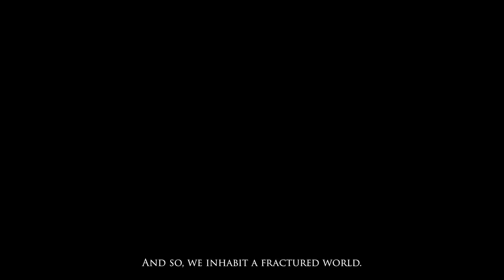Noticias | Posible nuevo juego de FromSoftware? podría ser Spellbound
Cuento la filtración del supuesto nuevo juego de FromSoftware, publicada por un usuario en 4Chan, cuento todos los detalles y mi opinión al respecto

Capítulos del video:
00:00 Datos generales de la filtración
04:55 Datos sobre el juego
09:24 Mi opinión